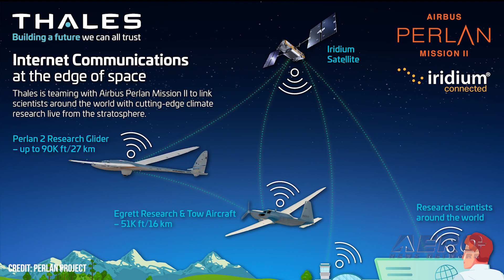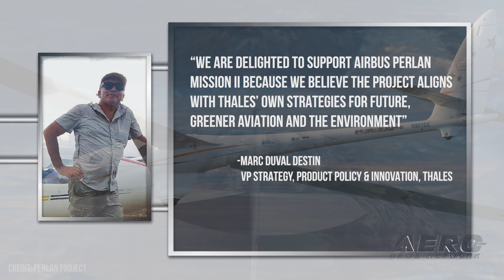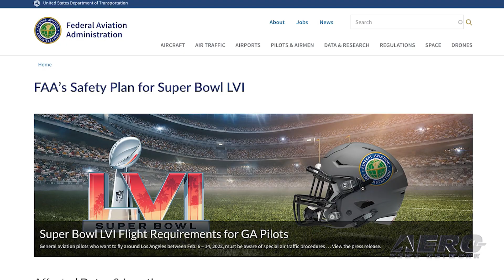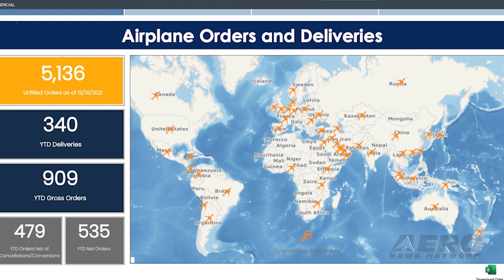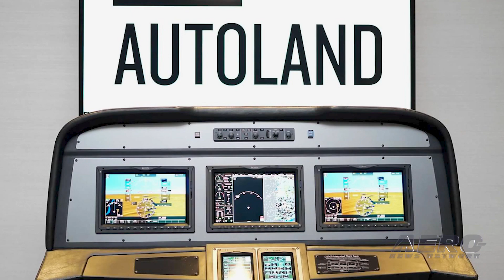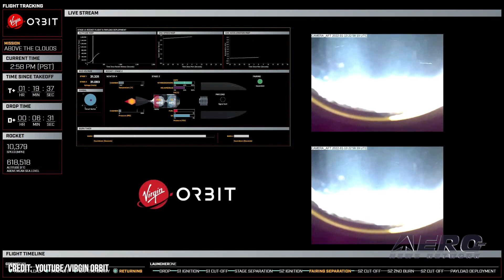Airborne 01.18.22: HIGH Alt Perlan II, 5G NOTAMs!, Virgin Orbit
Also: SuperBowl TFR, Piper Adds MSU, Boeing's 4th Quarter, Collier Nominations

Thales and Iridium have joined the infamous ultra-high-altitude Perlan continuous flight program. The engineless glider can now avail itself of the Iridium communications network, offering the world's highest internet hot spot at more than 65,000 feet. Perlan will use their newfound connectivity for inflight communications, as well as live streaming from both the glider and its Egret super tow plane. The FAA has published its first round of Notices To Air Missions regarding the soon-to-be activated 5G cell networks, placing warnings over 1,462 airports in an effort to ease the industry into a post-5G world with minimal issue. The restrictions put into place warn that radio altimeters are unreliable and not authorized for use unless equipped with approved alternative methods of compliance. Virgin Orbit confirmed it successfully deployed into orbit all 7 customer satellites onboard its LauncherOne rocket during it’s Above the Clouds mission. Virgin Orbit’s 747 carrier aircraft named Cosmic Girl took off from the Mojave Air and Space Port on January 13th at approximately 1:40 PM and flew to a launch site over the Pacific Ocean, about 50 miles south of the Channel Islands. After a smooth release from the aircraft, the LauncherOne rocket ignited and propelled itself towards space, ultimately deploying its payload into a precise target orbit approximately 500 kilometers above the Earth’s surface. All this -- and MORE in today's episode of Airborne!!!

Airborne 01.18.22 is chock full of info in this Daily News Episode, Tuesday, January 18th, 2022... Presented by Aero-TV veteran videographer and Airborne Host Holland Lee. Holland is supported by ANN Chief Videographer Nathan Cremisino, as well as ANN CEO/Editor-In-Chief Jim Campbell. This episode covers:

Perlan II Aircraft Joins the Iridium Network
FAA Issues First Batch of 5G NOTAMs
Virgin Orbit Scores Again
SuperBowl Flight Requirements Released
Piper Adds MSU to Influencer Program
Boeing's 4th Quarter Deliveries Released
National Aeronautic Association Opens Collier Nominations